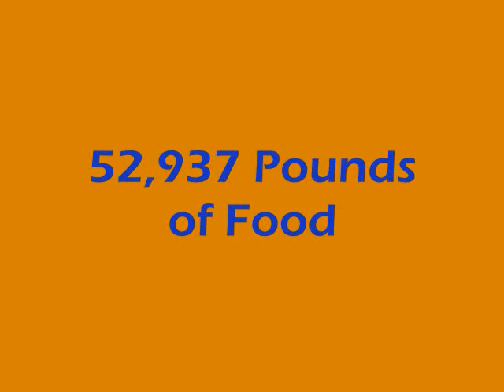September 2011 New Hope Ministries Giant Food Drive - Final Cut!